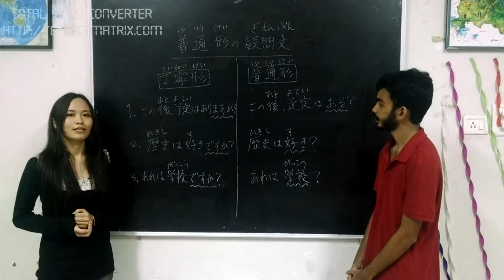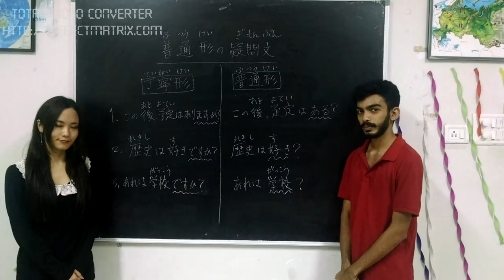私のこと好き？？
MAの学生（2014-16）が作った教育動画です。